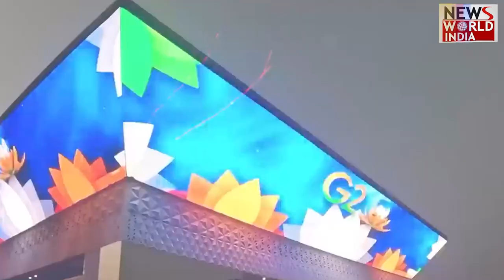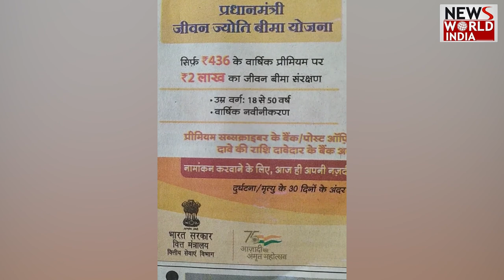तो ऐसे हुई मोदी की जीत की तैयारी...तीन राज्यों में बहुमत, 2024 की जीत की गारंटी है